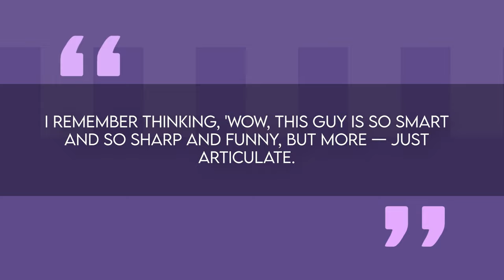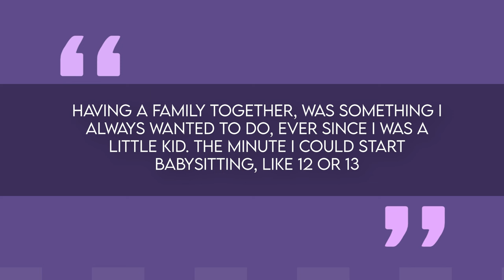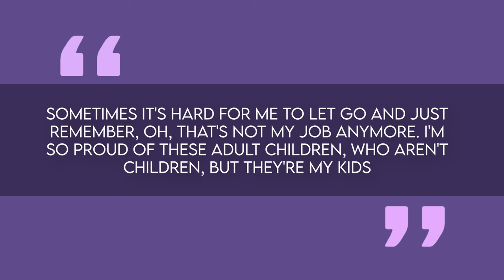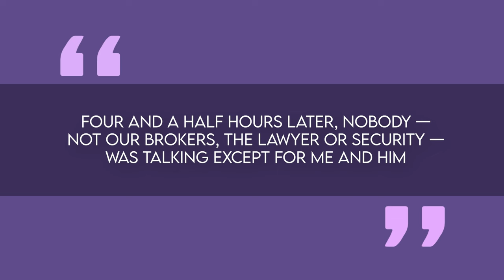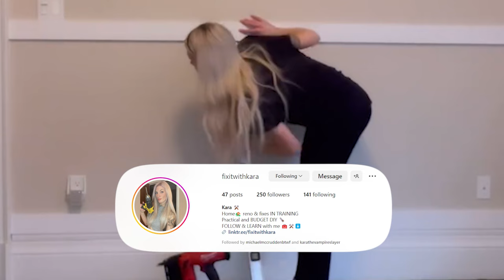Annette Bening and Warren Beatty's $7 Million Hollywood MANSION | House Tour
Annette Bening and Warren Beatty are a Hollywood power couple who have enjoyed decades together and are still going strong. Their paths first crossed in 1991 on the set of the film "Bugsy," a biographical crime drama . Warren, a seasoned actor and director, was immediately drawn to Annette’s magnetic presence and undeniable talent. Little did they know, their professional collaboration would soon evolve into a deeply personal connection that would change the course of their lives forever.

Despite their age difference – Beatty is 21 years older than Bening – the couple's chemistry was undeniable. They embarked on a whirlwind romance, captivating audiences with their red carpet appearances and genuine affection for one another.

When it comes to the couple’s properties, in 2012 they were seeking to sell their 1-acre Mediterranean estate in Beverly Hills – one of a few homes they owned. Annette and Warren’s 6-bedroom, 8-bathroom home with a guest house popped up on the market for just under $7 million. The nearly 11,000 square foot mansion was built in 1992, and offered ample privacy and spacious accommodations suitable for a large family, considering the couple also raised their 4 children here. This estate offered expansive lawns, a swimming pool, maid's quarters, gym, and much more.